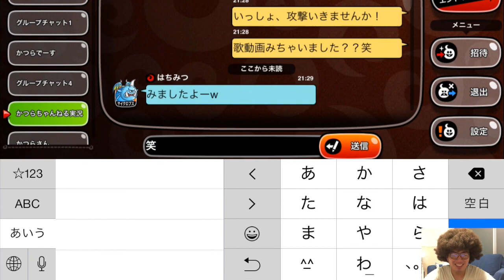♯番外編【城とドラゴン 実況】かつらちゃんねるの話 はちみつさんとチャットやで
いやー
動画見てくれてうれしいですわー

⚪️ダークソウル２実況【PS4版】　←ハマってます！(◎_◎;)
ちょーたのしーです。

⚪️FF7実況（リメイク決定記念）

⚪️クロックタワー２（ホラー）実況
ホラーちょー苦手ですが、一人じゃない（一人だけど）と信じて

⚪️Twitterもお願いします。ほんとにくだらないこと話してます。